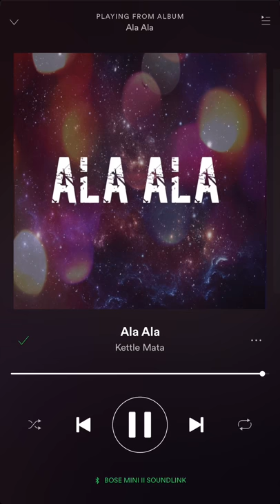Robbie Navarro - Ala ala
Composed and Produced by: Kettle Mata